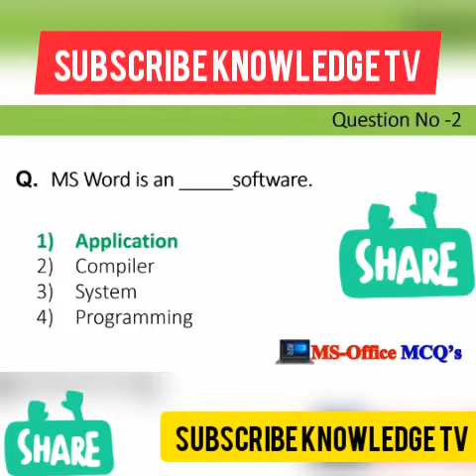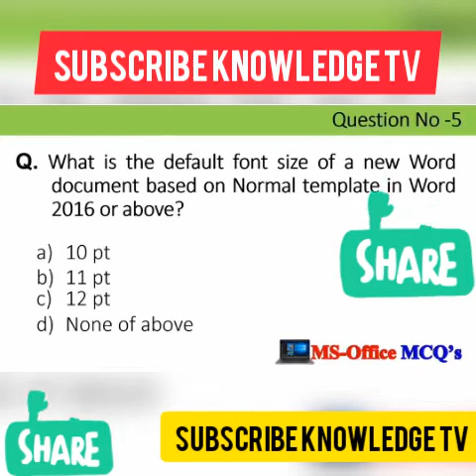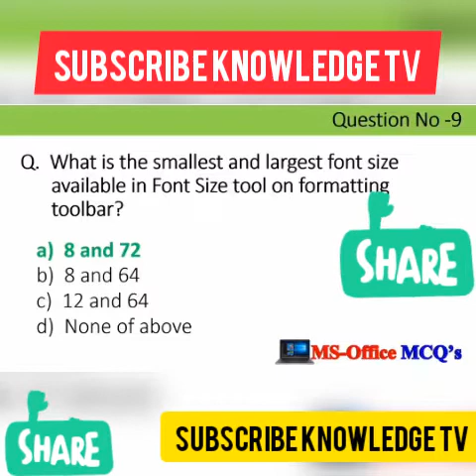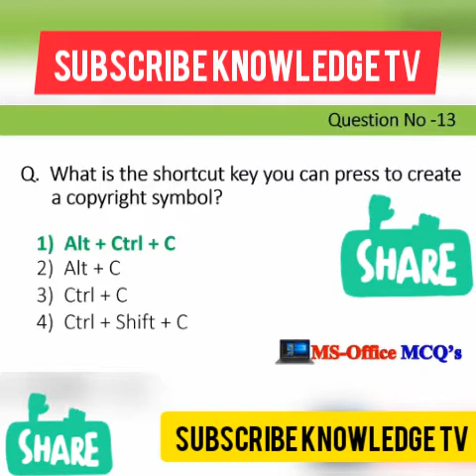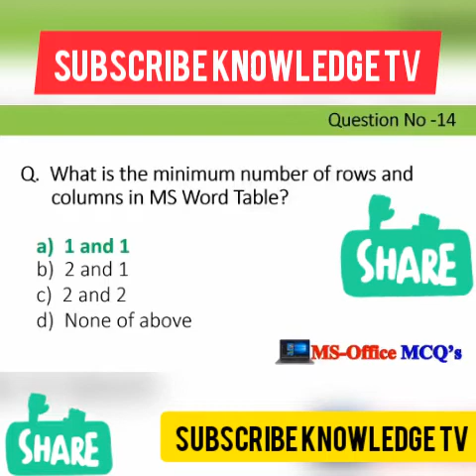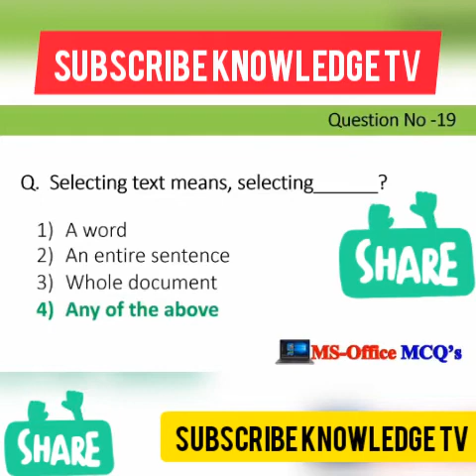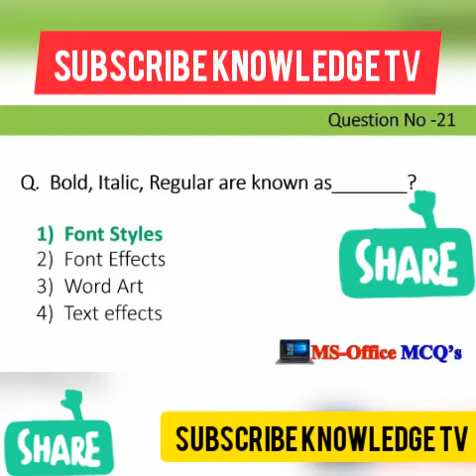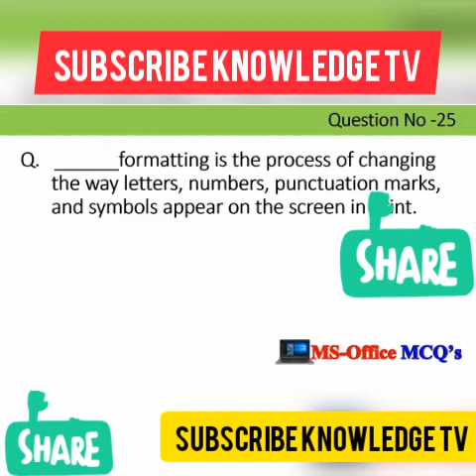IB Intelligence Bureau Most Repeated Computer MCQs For LDU, UDC, DEO And Selected Past Papers MCQs.